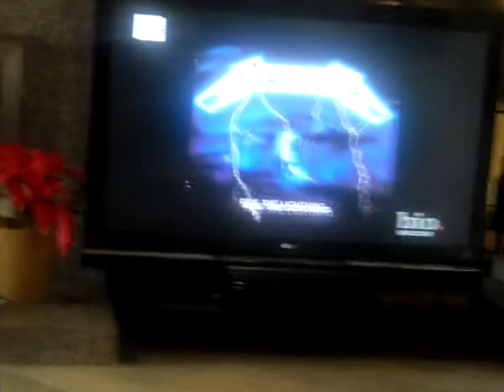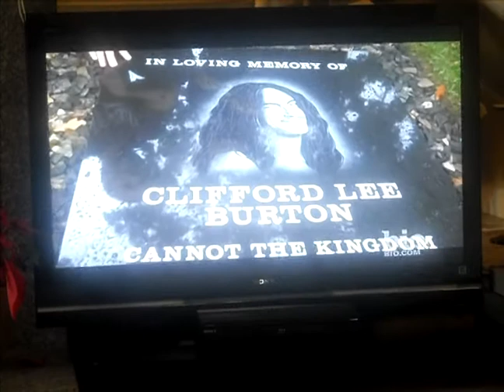METALLICA PART 2..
METALLICA BIO ... :) ON BIO CHANNEL :)